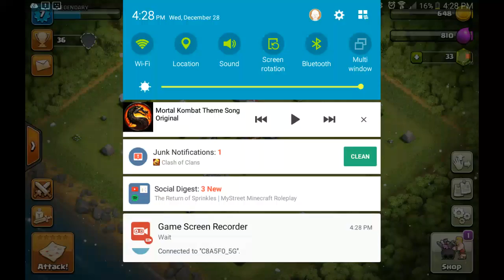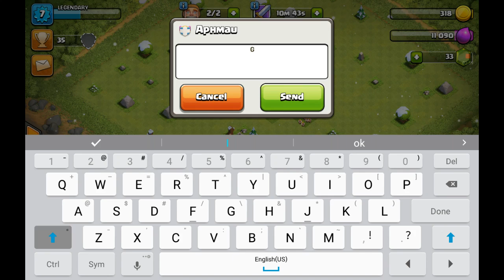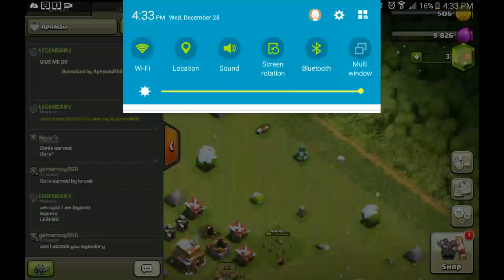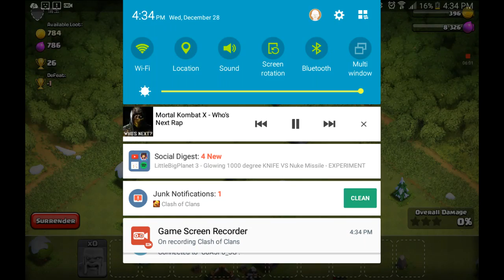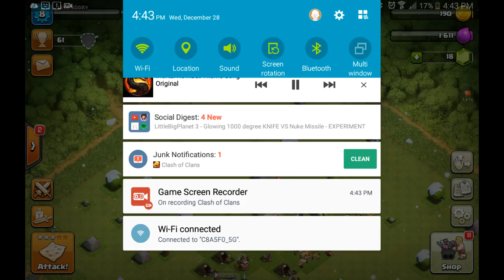CLASH OF CLANS 4th